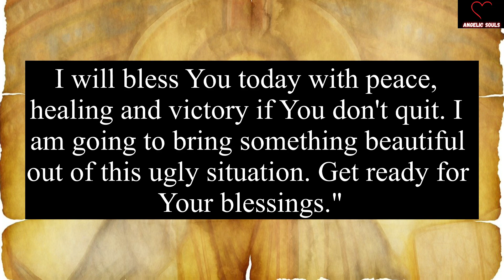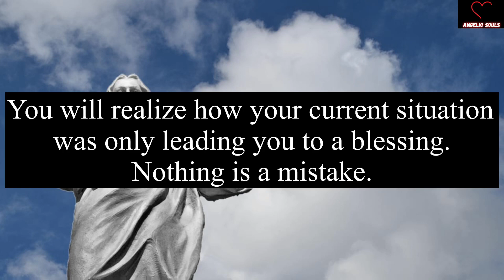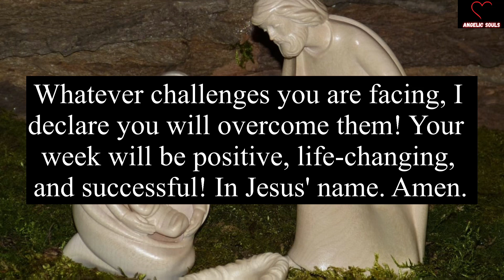God Says, This Is Your Last Lifeline To Receive My Message!! Your Are..🌈 Jesus Says 💌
11:11🌈🦋Angels Urgent Message Today🕊️God Message🌈God Says Jesus Messages🦋godsmessages🦋Godsmessage

God message
Jesus
Jesus message
God messages
Urgent message from God
Jesus says
Angel Signs
God msg
God helps
Godly quotes
Bible Quotes
God says
Positive life affirmation
Lord Helps
Jesus quotes
God
Angels message
Universe message
Life quotes
Money miracle
Financial abundance
Angels message
Jesus message
Godly quotes
Faith quotes
23 April gods message
Universe message
Angel message